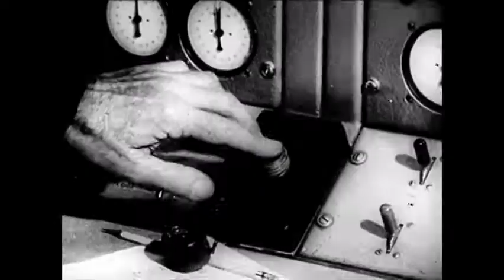THE CRAWLING HAND (1963) Trailer [thecrawlinghand thecrawlinghandtrailer]